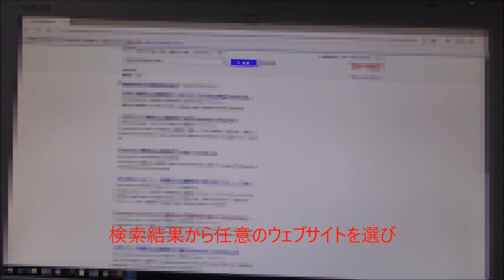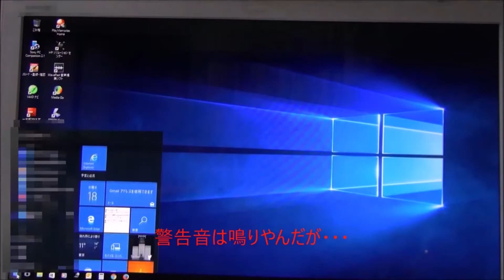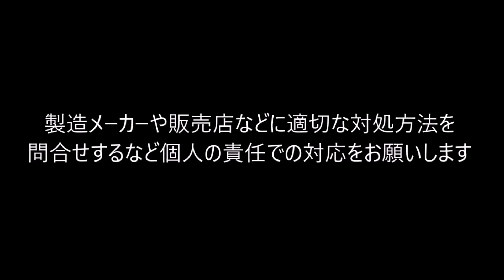インターネットを利用した犯罪手口の紹介「偽ウイルス画面にだまされないで！！」編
ホームページ閲覧中、突然「ビービービー！！」との警告音、「エラーが発生しました」との画面表示・・・電話すると架空の「サポート料金」を請求される手口です！